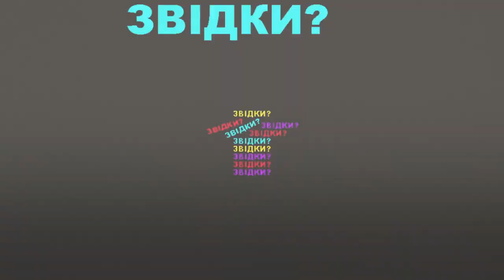Де взяти гроші на партію? | Гроші в політиці || Рух ЧЕСНО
За останні два роки близько 20 тисяч українців офіційно профінансували політиків на понад 4 мільярди гривень.  І є підстави вважати, що багато із цих донорів - фейкові.

Чи є майбутнє у політичного фандрейзингу в Україні?

 Новий блог аналітика з політичних фінансів Ігоря Фещенка.